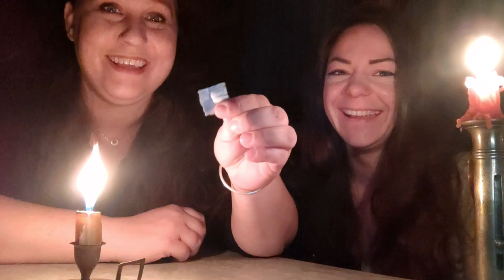CACHE CACHE GAGE version creepy !! On à eu peur….👻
On à fait cette partie dans une maison ancienne, effrayante et..habité… (👻)